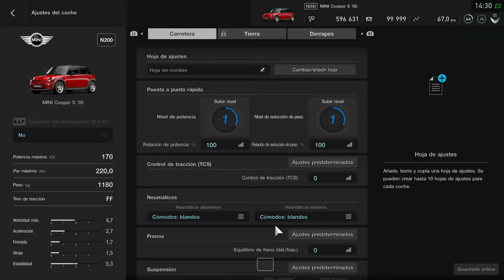Desafío MINI | Gran Turismo Sport | Carrera Nº3